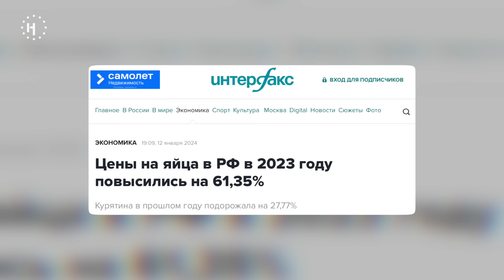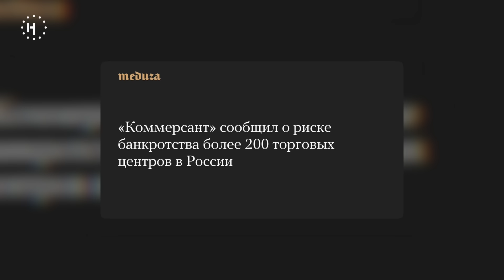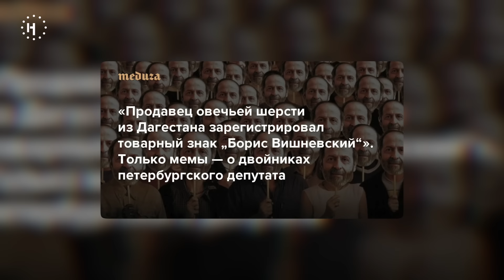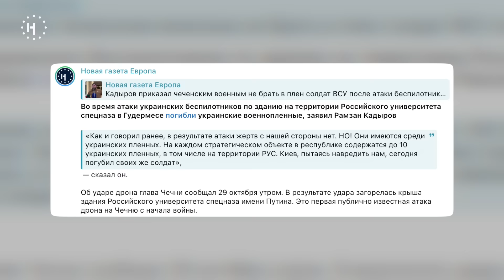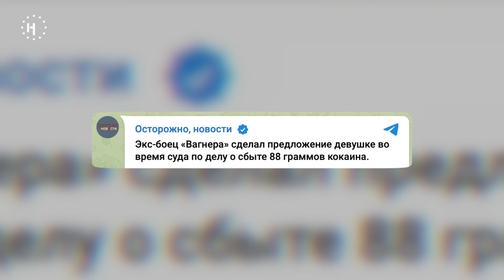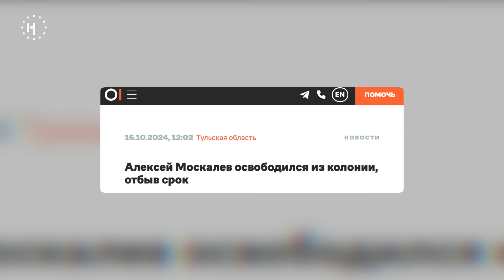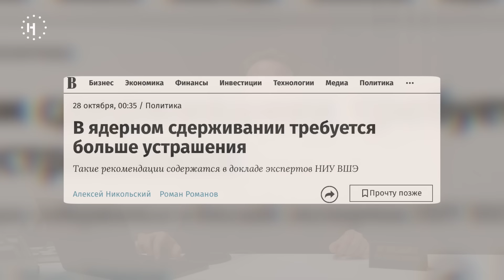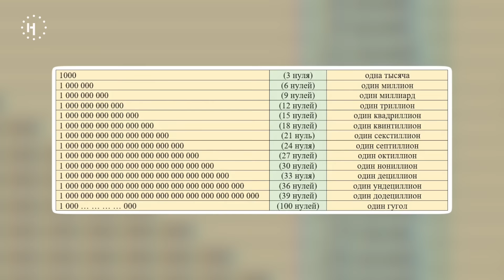Почему растут цены и беднеют россияне, жених уехал на «СВО», новая Поклонская / «Ужасные новости»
В России дорожает все: от сливочного масла до аренды квартир. Каков реальный уровень инфляции в стране? Почему россияне беднеют?

Российские власти сообщили, что ВСУ атаковали Университет спецназа в Чечне. Действительно ли беспилотники смогли долететь до республики? И чем ответит Рамзан Кадыров?
     *после монтажа этого видео Рамзан Кадыров заявил, что отменил свой приказ не брать в плен украинских военных

Каждую субботу Кирилл Мартынов, главный редактор «Новой газеты Европа», комментирует самые важные новости, которые случились в России и мире за прошедшую неделю.

00:00 — Как и почему росли цены в России за 10 лет?
06:58 — Аренда и ипотека улетели в космос
10:40 — 200 торговых центров в России под угрозой банкротства
13:05 — Борис Вишневский покидает ЗАКс Петербурга. Почему это важно?
18:55 — Как Минюст стал инструментом расправы с инакомыслящими
24:45 — Атака БПЛА на Университет спецназа в Грозном
28:15 — Житель Сыктывкара отправился воевать за «чекушку»
31:05 — Жених на СВО, невеста в СИЗО
33:13 — Сделал предложение на суде
34:10 — Зачем митинг оппозиции в Берлине?
37:10 — Споры о флаге России
42:15 — Хроники повседневного фашизма
50:30 — Высшая школа экономики начнет плести маскировочные сети
53:30 — Как полюбить ядерную бомбу?
57:08 — Наталья Поклонская взорвала интернет
1:01:00 — Ундециллион
1:04:38 — Все ждут выборов в США